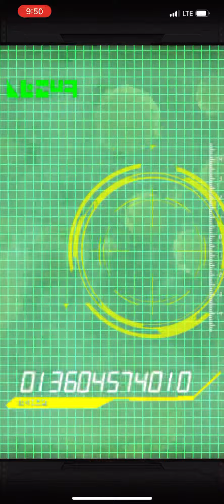DOKKAN BATTLE 7TH ANNIVERSARY SUMMON 3 LRS GUARANTEED WHAT WILL I GET??